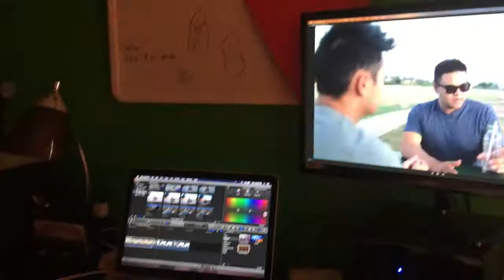Vlog #1 Last First Vlog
I had zero skills or knowledge about video editing before I made this Vlog. Any sort of advice is always welcome. Thanks a bunch!